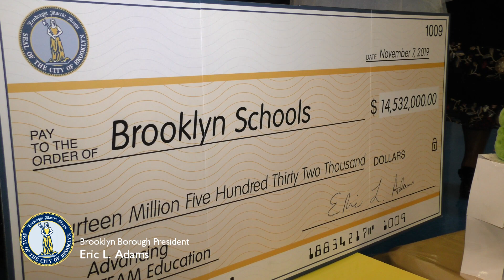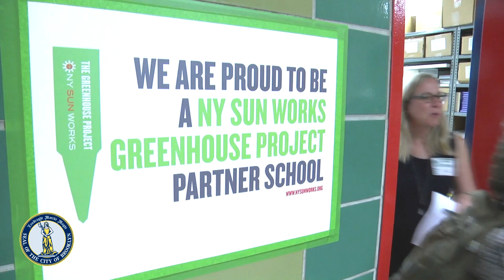One Brooklyn-- $15M Capital Investment in Science, Technology, Engineering, Arts, & Math (STEAM)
Brooklyn Borough President Eric L. Adams joined with local Brooklyn schools to announce a $15 million capital investment in Science, Technology, Engineering, Arts, and Mathematics (STEAM) education. The money will fund the construction of multiple hydroponic labs as part of Borough President Adams’ “Growing Brooklyn’s Future” urban farming education initiative.
It will also go toward the creation of new spaces where students can engage in experiential learning in a variety of fields.

This year’s capital budgetary allocation brings the total amount Borough President Adams has invested in Brooklyn schools during his tenure to over $140 million. The announcement will take place at PS 158 Warwick, which now has a state-of-the-art computer lab and mobile tech lab thanks to investments made in previous years by BP Adams. He will conduct a brief walk-through of these two facilities prior to the beginning of the program.

 Borough President Adams, PS 158 Warwick, George Westinghouse High School, Bedford Stuyvesant New Beginnings Charter School, Academy of Hospitality and Tourism, MS 839, William McKinley IS 259, PS 270 DeKalb School, Empower Charter School, PS 160, Urban Action Academy, MS 57, Frederick Douglass Academy VII High School, Urban Assembly for Collaborative Healthcare, NY Sunworks, students, educators